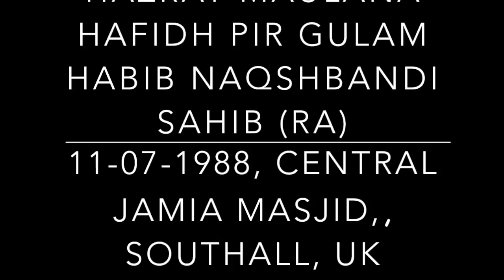Hazrat Maulana Hafidh Pir Gulam Habib Naqshbandi Sahib (ra)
Nasihat starts with Surah Qiyamah; accountability of actions; lesson from Suleman (AS); adopt the akhlaq of Allah; rewards of Jannah; value of soft heartedness.